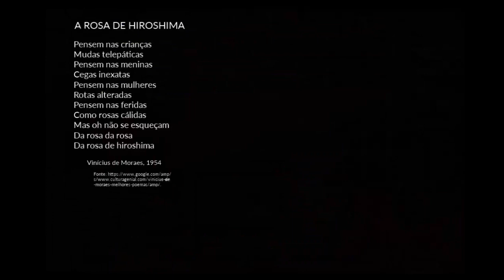Concordância nominal: adjetivo ligado a mais de um substantivo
Nesta videoaula, apresentamos informações sobre concordância nominal, especificamente sobre os casos em que um adjetivo aparece ligado a dois ou mais substantivos.